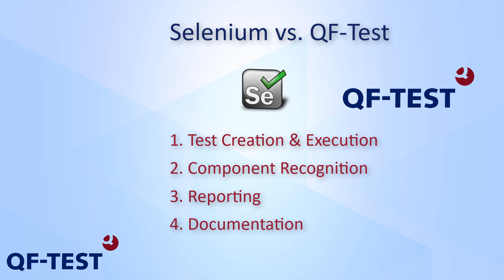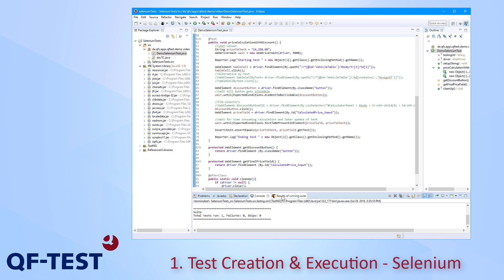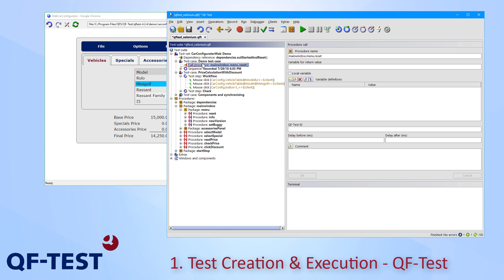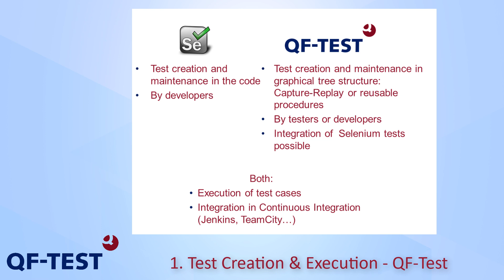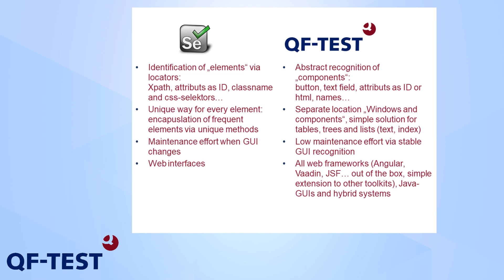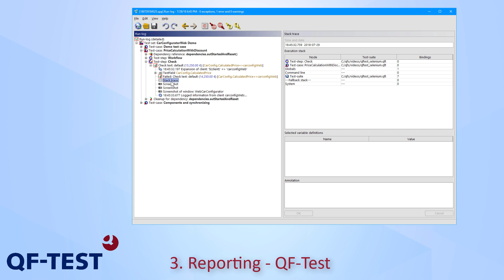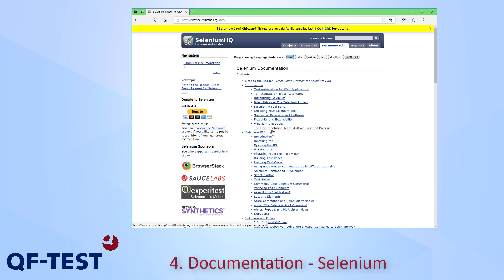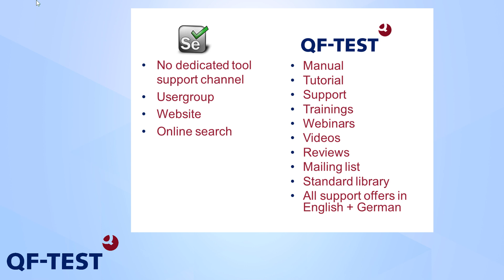Selenium vs. QF-Test | Test automation for Java, Web, Android and Windows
Comparison of both tools Selenium and QF-Test regarding the following criteria:
1. Test Creation & Execution 0:33
2. Component Recognition 4:18
3. Reporting 6:33
4. Documentation 8:25

▬ About this channel: Test automation with QF-Test ▬▬▬
All concepts shown are basically the same for Java Swing, Java FX, SWT, Eclipse Plugins, RCP, ULC, Java Applets, Java Web Start or Web applications, Android, Electron and Windows applications as well.
In the Web area, beside static HTML pages, dynamic technologies such as AJAX, HTML5 and DOM are completely supported as well as frameworks like Angular, React and Vue.js. Also extensions for dedicated UI toolkits are integrated in QF-Test, like (Smart) GWT, ExtGWT, ExtJS, ICEfaces, jQuery UI, jQueryEasyUI, Kendo UI, PrimeFaces, Qooxdoo, RAP, RichFaces, Vaadin and ZK.
QF-Test can test web pages cross-browser on Chrome (also Chromium based), Firefox, Edge, IE, Opera and Safari as well on the headless browser versions of Chrome and Firefox. Hybrid applications with Java and Web (embedded browser): e.g. JxBroswer, SWT-Browser, JavaFX WebView components, Webswing an JPro. Android applications can be tested on real devices and with the Emulator from Android Studio.
Desktop Windows applications like Win32, .NET (C#/C++/…), Windows Forms, WPF, Windows Apps and Qt applications or also PDF documents can be tested comfortably in the QF-Test manner.
You can do GUI Tests, acceptance tests, regression tests, load tests, keyword driven testing, data driven testing. Enhance your tests with the common scripting languages Jython, Groovy and Javascript and achieve complex requirements.

Video recorded with QF-Test Version 4.2